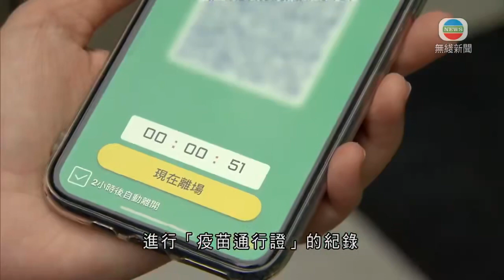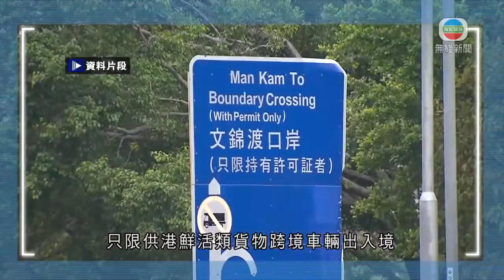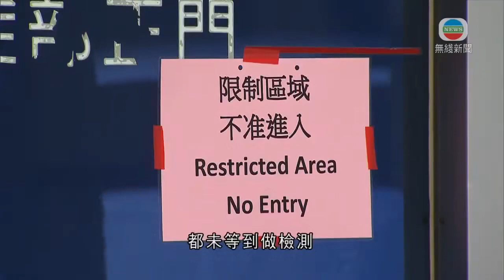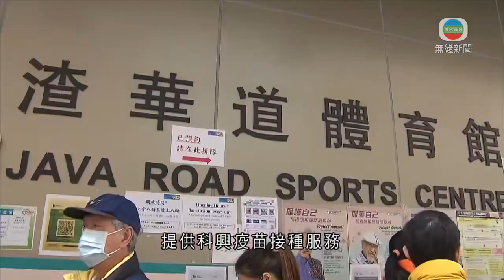無綫香港新聞TVB News 創科局指疫苗通行證可作實名追蹤 研升級安心出行｜公院隔離病床使用率近九成 醫管局設熱線遙距支援待送院患者 -20220214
無綫香港新聞TVB News 創科局指疫苗通行證可作實名追蹤 研升級安心出行｜公院隔離病床使用率近九成 醫管局設熱線遙距支援待送院患者
 -20220214

00:00 全港學校暫停面授課至三月六日 小六下學期呈分試取消
01:24 公院隔離病床使用率近九成 醫管局設熱線遙距支援待送院患者
04:07 創科局指疫苗通行證可作實名追蹤 研升級安心出行
05:00 香港仔華富邨華裕樓圍封強檢 當局疑大廈仍存隱形患者
05:26 深圳口岸再多12名跨境貨車司機檢測呈陽性 自本月初累計35人染疫
06:10 醫療及隔離設施超出負荷有幼童輪候入院不果 議員倡立即徵用校舍等
08:51 相繼有染疫幼童現重症 專家稱或因未曾接觸舊冠狀病毒建立免疫力